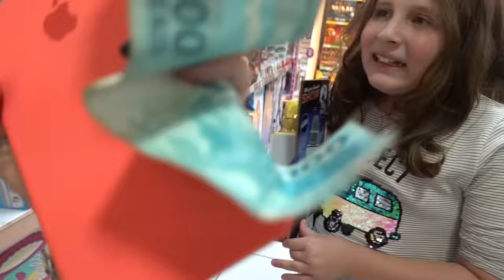CRIANÇA CONTROLANDO MEU DIA INTEIRO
Dei a liberdade de uma criança controlar o meu dia inteiro, fiz todas as vontades dela e ainda comprei tudo o que ela quis!
Quero gravar outros vídeos desse tipo com fãs de todo Brasil, vamos?